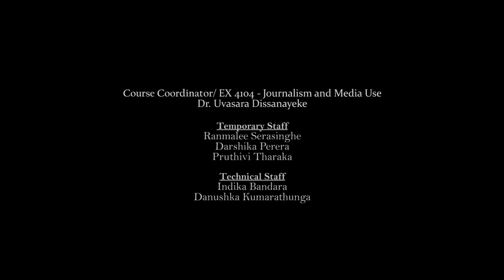Video Production Workshop 2022 l Department of Agricultural Extension, Faculty of Agriculture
Department of Agricultural Extension, Faculty of Agriculture provided the opportunity for majoring students to improve their skills related to video production. This practical program was conducted at Galkadapathana, walapane on16th and 17th June 2022. The students learnt about photography, camera functioning, video making, video recording, and post-production of their own project.